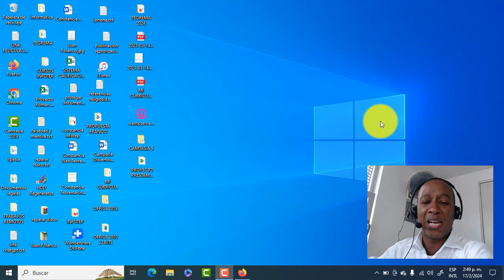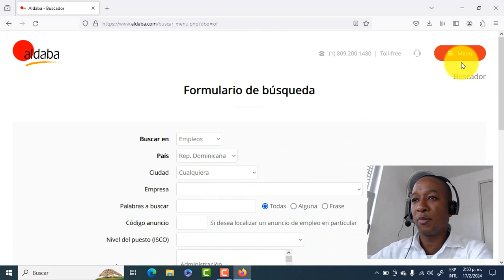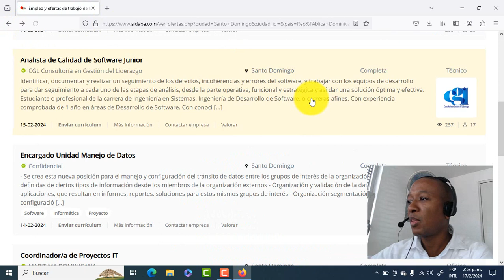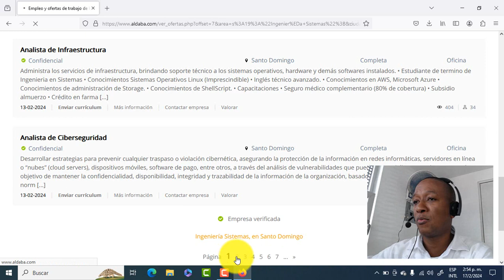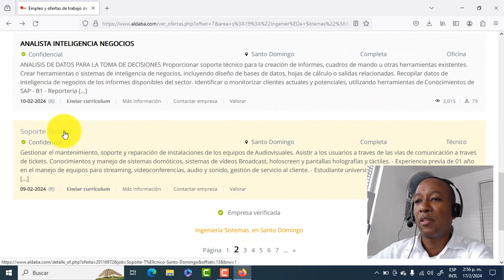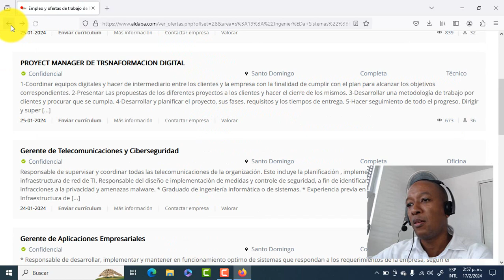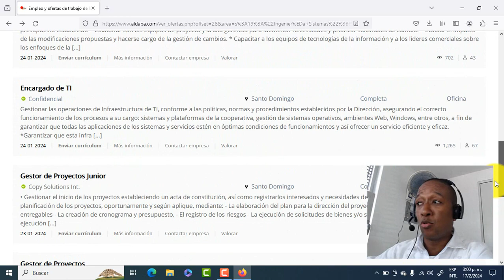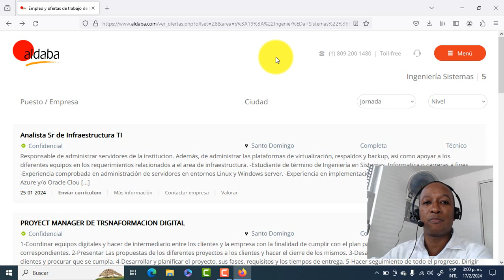Años de experiencia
En este video hablo sobre los años de experiencia que piden la mayoría de los empleos para contratar nuevos empleados, en donde deberían también tener en cuenta los futuros empleados que aun no se la ha dado la oportunidad de adquirir experiencia.